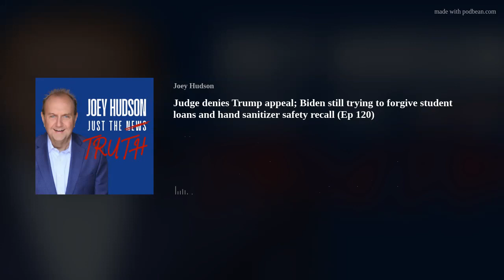Judge denies Trump appeal; Biden still trying to forgive student loans and hand sanitizer safety rec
Former President Trump’s outline of his position on abortion on Monday is still in the headlines...with Trump getting push back from all directions the left , right and center!!!
In other Trump news. a New York Appeals Court denied President Trump’s motion to delay what the media is referring to as the hush-money trial... setting up jury selection for next week
Before grabbing that hand sanitizer ...take a look at the label... Several lots of hand sanitizer and aloe gel are being recalled for containing methanol, which can put consumers at risk for serious health issues, according to federal health officials.
You have to give Joe Biden an A for persistence. yesterday, President Biden announced another student loan plan that will potentially help millions of Americans have their debt forgiven in his latest attempt to provide relief to borrowers.

Your texts are always welcome on the Firmin Ford text line 864-477-JOEY(5639) and you can also leave a voice message to be aired on a future podcast.